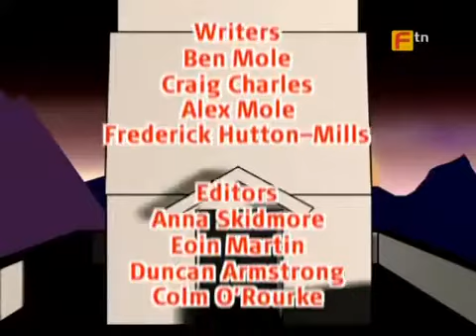Takeshi's castle UK season 2 episode 13